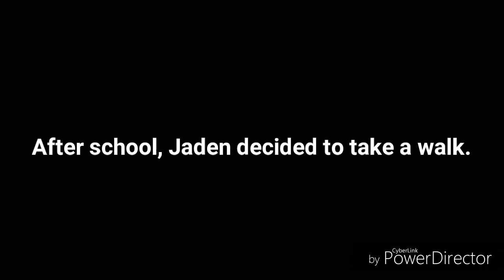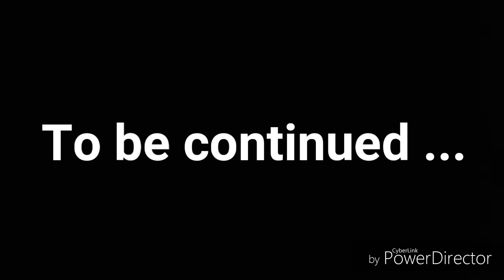The Day The Vampires Striked: Episode 1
Yay :D, sorry for late upload, been on vacation to Las Vegas for a wedding.